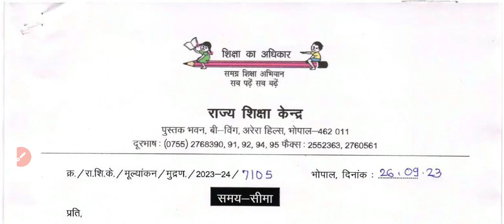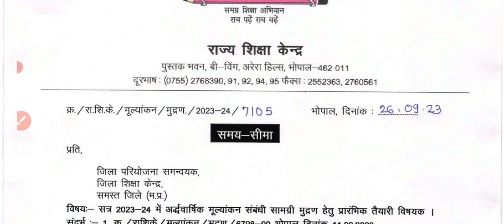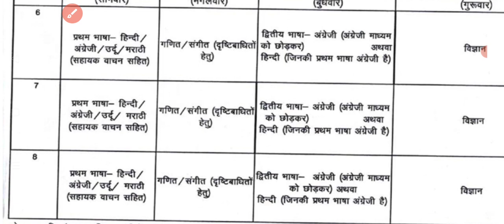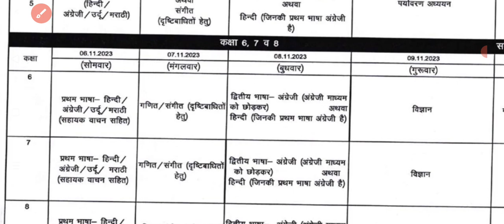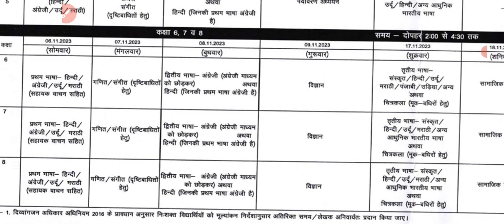एमपी बोर्ड कक्षा 5वीं,8वीं अर्द्धवार्षिक परीक्षा 2023 का नया टाइम टेबल | class 5th,8th time table MP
Class 8th new time table half yearly exam 2023 | MP Board

Class 5th New time table half yearly exam 2023 | MP Board

कक्षा 8वीं की नई समय सारणी अर्धवार्षिक परीक्षा 2023 | एमपी बोर्ड

कक्षा 5वीं नई समय सारणी अर्धवार्षिक परीक्षा 2023 | एमपी बोर्ड